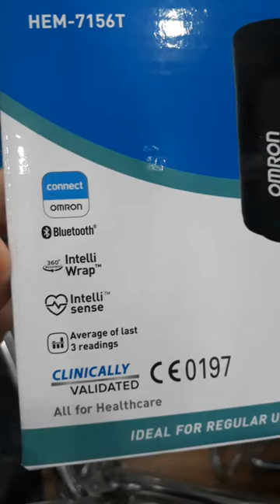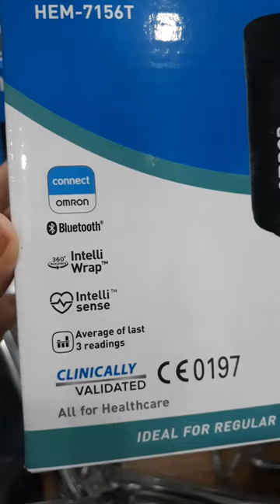Mẫu máy đo huyết áp mới nhất năm 2023